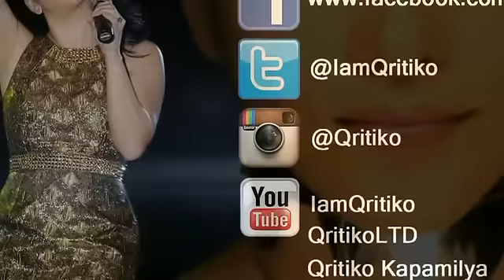DK & FROILAN CANLAS - Say You Won't Let Go/The Man Who Can't Be Moved (DK Tijam RESTART Concert!)